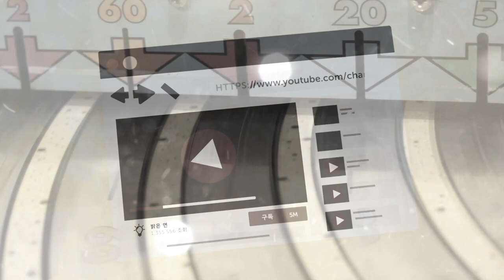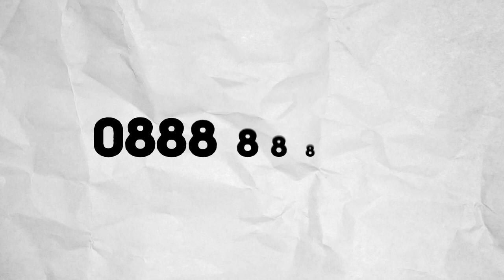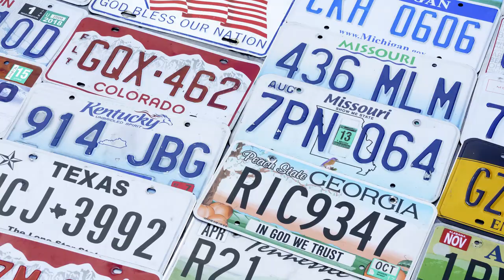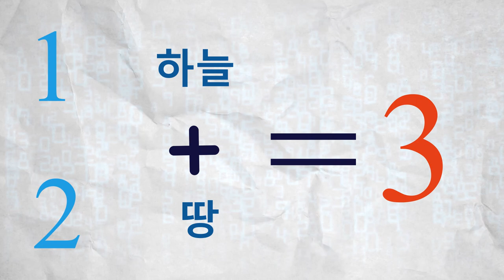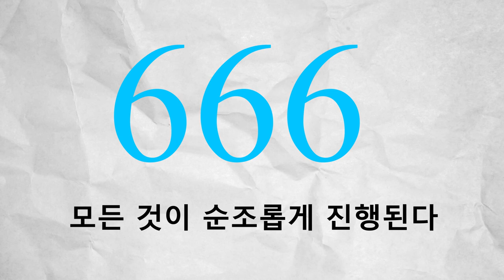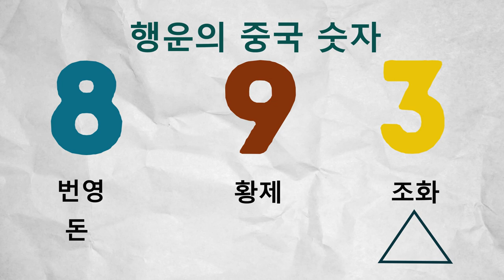다양한 문화에 따른 사람의 삶에 영향을 주는 11가지 숫자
숫자는 세상 어디에나 있습니다. 그래서 자연스럽게 우리 삶의 큰 부분을 차지하죠. 하지만 나라마다 숫자에 대한 인식이 달라서, 우리가 볼 때는 아무 의미 없는 숫자를 끝없는 불운을 가져오는 것으로 인식하는 나라도 있습니다!

왜 짐바브웨 사람들은 무슨 수를 써서라도 숫자 11을 피하려고 노력할까요? 어째거 아프가니스탄 사람들은 원래 받았던 39가 있는 번호판을 바꾸기 위해 기꺼이 많은 돈을 지불하려고 할까요? 무엇 때문에 중국 사람들은 숫자 666을 좋아해서 기회가 되면 가게에 네온 표지판으로 걸어 놓으려 할까요? 이 왜에 훨씬 더 많은 것을 오늘의 영상을 알 수 있을 거예요!

여러분이 좋아할 만한 다른 영상

정말 이상하지만 다른 나라에서는 완전 정상적인 행동 12가지

타임스탬프:

이탈리아에서 숫자 17 0:34

인도에서 숫자 8 1:23

불가리아에서 숫자 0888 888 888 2:04

아프가니스탄에서 숫자 39 2:53

짐바브웨에서 숫자 11 3:37

중국에서 숫자 4 4:16

일본에서 숫자 9 5:29

숫자 7 7 6:19

한국에서 숫자 3 7:08

중국에서 숫자 666 7:58

이탈리아에서 숫자 13 8:55

요약:

- 이탈리아 사람들은 숫자 17을 그리 좋아하지 않는데, 거기에는 꽤 합리적인 이유가 있습니다. 이 숫자를 로마 숫자로 표시하면 XVII가 되는데 이는 라틴어로 “나는 살았었다.” 라는 의미의 VIXI의 철자를 바꾼 걸로 생각합니다.

- 인도에서는 숫자 8이 토성의 3개의 별과 관련이 있으며, 관계를 파괴하고 전반적인 평화를 깬다고 생각하죠.

- 이건 실제로 불가리아의 평범한 48세 남성이 사용했던 그냥 전화 번호였을 뿐이었죠. 불행히도, 얼마 후, 그 사람은 암으로 사망하고, 이 번호는 다른 사람이 사용하게 되었습니다. 그런데 이 사람은 총에 맞아 죽었죠. 이상하게도, 이 전화 번호의 세 번째이자 마지막 주인도 죽기까지는 그리 오래 걸리지 않았어요.

- 아프가니스탄에서는 숫자 39가 단지 운이 없는 숫자가 아니라 완전한 저주의 숫자에요! 이 숫자는 "죽은 소"라는 말과 비슷하게 들리죠. 일반적으로 아프가니스탄 사람들이 피하고 싶어하는 숫자랍니다.

- 숫자 11이 짐바브웨에서 나쁘게 취급되는 이유는 단순히 11월을 대표하기 때문입니다. 많은 사람들이 믿는 미신에 따르면, 11월에 결혼하면, 그 결혼은 저주받을 것이라고 합니다.

- 중국어로 숫자 4는 ‘죽음’이라는 단어와 비슷하게 들리기 때문이죠. 그래서 중국의 전화 번호나 주소, 자동차 번호판에는 4를 거의 볼 수 없습니다.

- 숫자 4와 마찬가지로 숫자 9는 일본에서 찾기 힘듭니다. 왜냐하면 숫자 9가 일본어로 ‘고문’이라는 단어와 비슷하게 들리거든요.

- 숫자 7은 영국, 프랑스, 그리고 다른 모든 서구화된 국가들에 공통적으로 ‘행운’을 나타내는 숫자죠.

- 한국 사람들은 숫자 3이 신묘한 영기를 가지고 있어 큰 복과 행운을 가지고 온다고 확신합니다.

- 중국 사람들은 이 숫자를 좋아합니다. 중국어로 666은 ‘모든 것이 순조롭게 진행된다.’는 뜻이기 때문이죠.

- 이탈리아 사람들은 이 숫자가 번영과 재산을 가져다준다고 믿고 있습니다. 물론 도박 할 때도 이 숫자에 여전히 의존하고 있죠.

5분 Tricks 채널을 구독하십시오~~~

goo.gl/6eHzqB